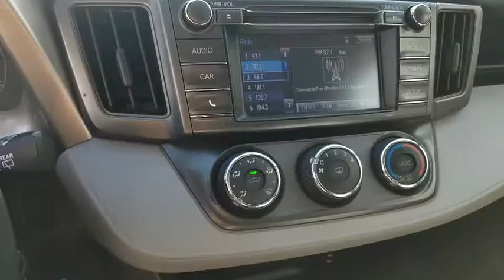2015 Toyota RAV4 Los Angeles, North Hollywood, Van Nuys, Canoga Park, Pacoima, CA 481087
White Used 2015 Toyota RAV4 available in Los Angeles, California at Keyes Toyota. Servicing the North Hollywood, Van Nuys, Canoga Park, Pacoima, CA area.

Keyes Toyota
5855 Van Nuys Blvd

2015 Toyota RAV4 LE CARFAX One-Owner. Clean CARFAX. Ash w/Fabric Seat Trim.LE Priced below KBB Fair Purchase Price! RAV424/31 City/Highway MPG Reviews:* Roomy interior for people and cargo; strikes a good balance between ride comfort and sure-footed handling. Source: Edmunds* The 2015 RAV4 captures the spirit of freedom that began with the original RAV4, yet breaks new ground in refinement, practicality and technology. The traditionally mounted spare now resides under the cargo floor so that the RAV4 now has a true liftgate, opening up instead of out. Opt for the RAV4 Limited and you'll get a power liftgate with jam protection that even offers height adjustment. From its efficient engine to its new 6-speed automatic transmission and updated suspension, RAV4 is every bit a driver's machine. It's now available with the all-new Dynamic Torque-Control All-Wheel Drive system. It improves handling by distributing power from front to rear, and manages the vehicle's braking system from side to side for maximum control. RAV4's standard 2.5L engine produces 176hp along with 172 lb.-ft. of torque to make short work of long roads. With the pull of a handle, passengers can recline the rear seatbacks and enjoy the ride. Even with all the leg room offered by RAV4's interior, there's still plenty of room for your gear. In fact, you can stow up to 38.4 cubic feet of cargo with the rear seatbacks in their upright position. You can even fold the second-row seats in seconds by pulling the handle up and lower the seatbacks to create a wide, flat load space with 73.4 cubic feet of cargo capacity. Optional features now include Blind Spot Monitoring with Rear Cross-Traffic Alert which provides audible and visual cues when the RAV4 detects oncoming traffic. The available Smart Key fob allows you to lock and unlock the doors and liftgate with one touch and start the vehicle with the push of a button, Display Audio with Navigation and Entune, 11 JBL GreenEdge speakers in seven locations with a subwoofer and amplifier. Source: The Manufacturer SummaryAwards:* 2015 KBB.com 10 Best SUVs Under $25,000 * 2015 KBB.com 10 Best All-Wheel-Drive Vehicles Under $25,000Keyes, Keyes, Keyes, Keyes on Van Nuys!